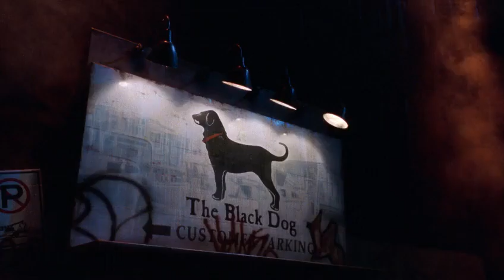Smallville 6x10 - Clark dresses as Green Arrow to save Lois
Clark dresses as Green Arrow to save Lois + Lois approaches Green Arrow and kisses him passionately, saying that Oliver's secret is safe with her + Clark finds Lois' kiss to be somewhat amazing
Hydro